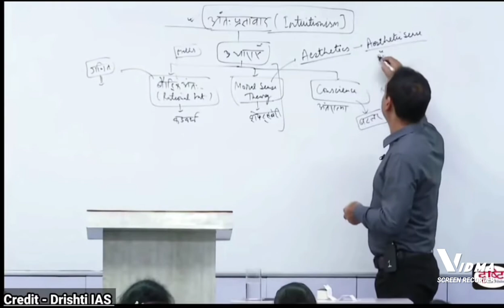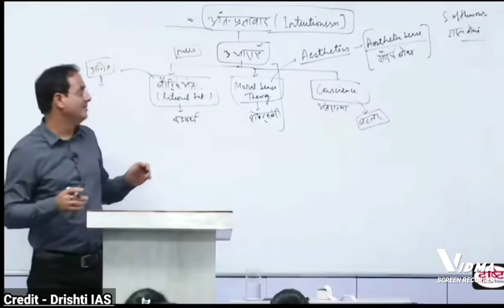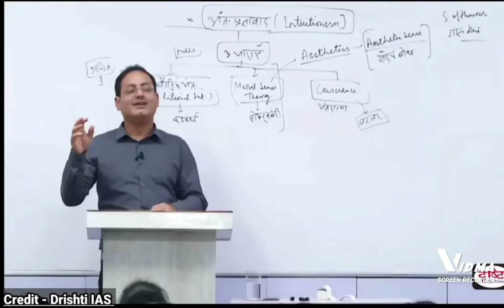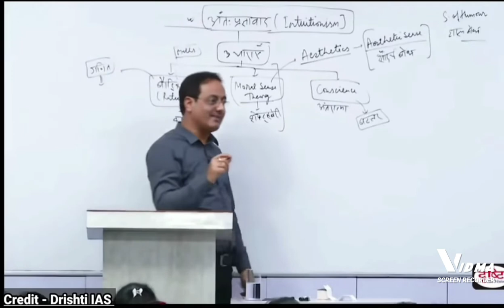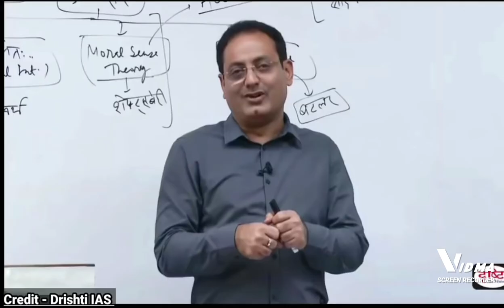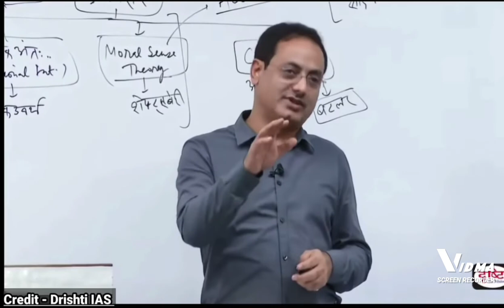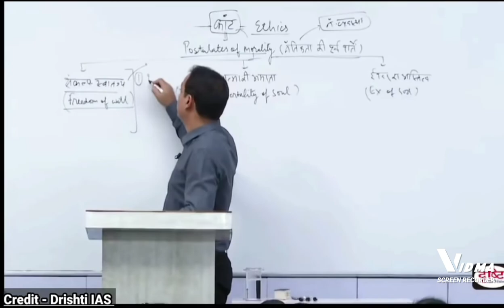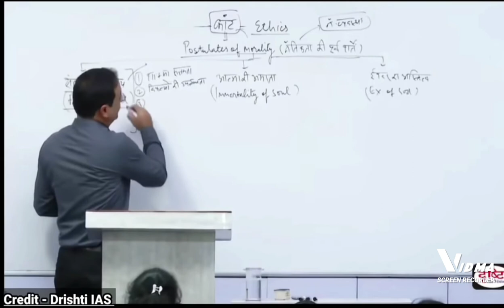Dr Vikas Divyakirti | लोग ज्यादा पैसे dekar भी फाटी जींस क्यों पहनते हैं 🤔 Drishti IAS | IPS